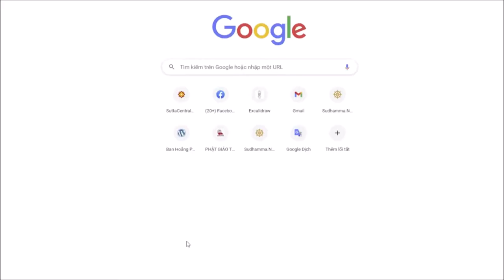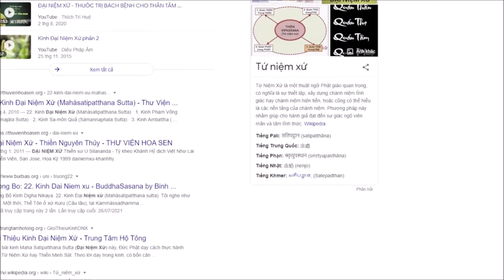938. Hành trang cần thiết để tránh điên loạn khi hành thiền